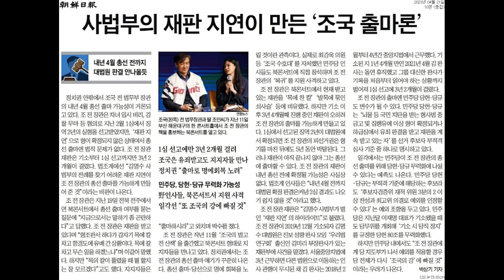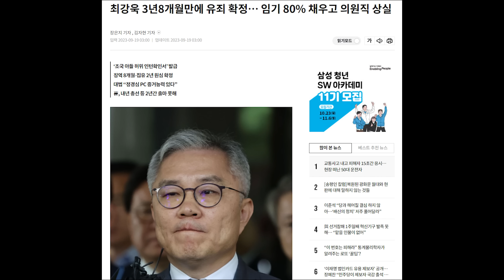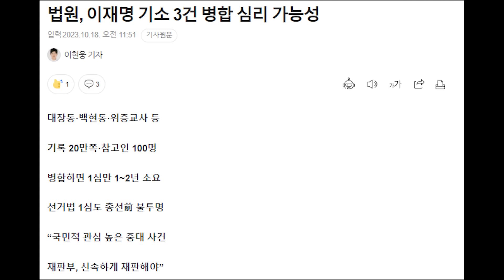법원 도대체 왜 이러나...? 이재명 사건 병합 심리 가능성..1-2년 안에 1심도 안 나온다...